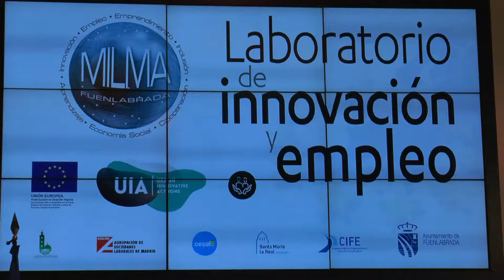Proyecto MILMA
Firma del protocolo entre diferentes empresas con el Ayuntamiento de Fuenlabrada para colaborar en el proyecyo europeo de innovación, empleo y emprendimiento MILMA.